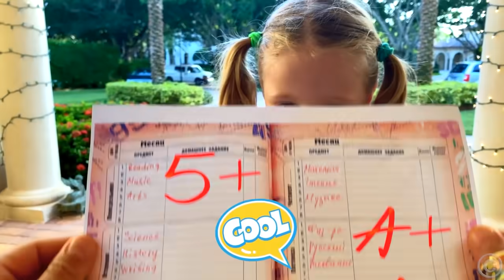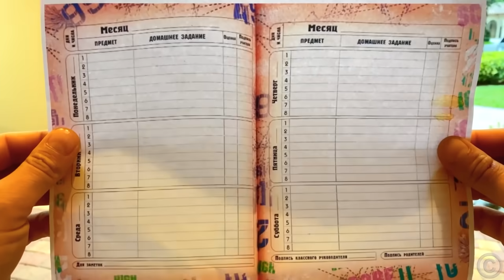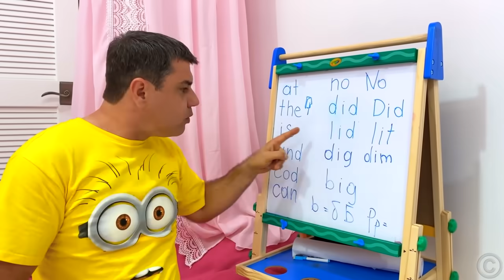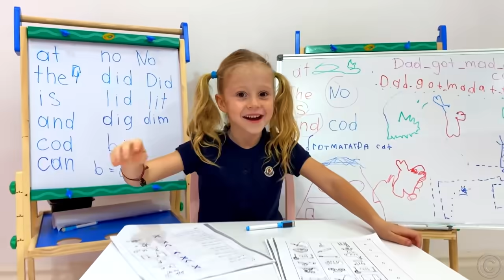Nastya ve baba okulda iyi öğrenmenin ne kadar önemli olduğunu gösteriyor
Nastya ve baba okulda iyi öğrenmenin ne kadar önemli olduğunu gösteriyor. Nastya çok iyi bir öğrenciydi. Okulda her zaman çok iyi notlar alırdı ve karşılığında babam yeni oyuncaklar alırdı. Bir keresinde Nastya çok fazla oynadı ve ödevini yapmayı unuttu. Nastya kötü notlar aldı. Babam ona öğretti ve sonunda tekrar yüksek notlar aldı.